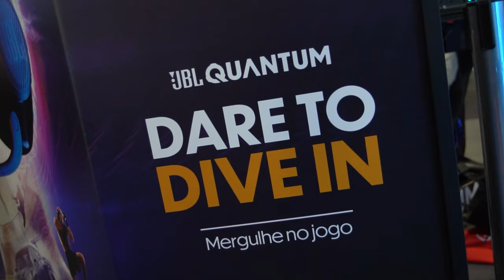VLOG PAIN NA BGS 2024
Neste vídeo você confere TUDO sobre a nossa participação na BGS 2024.

Teve Meet&Greet com os influenciadores, jogadores, além de várias gameplays by JBL e para fechar com chave de ouro, um showmatch emocionante mesclando a nossa família nos times paiN Gaming vs dor jogos!